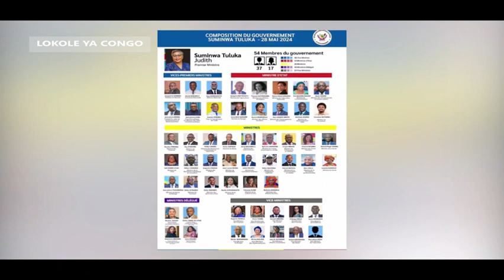TOUTES LES INFORMATIONS